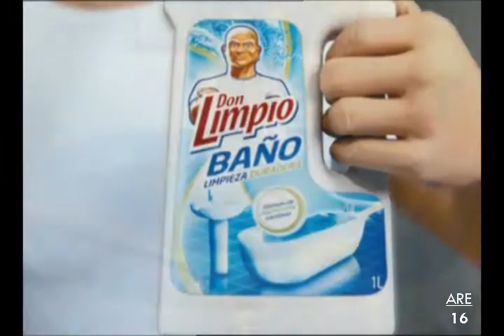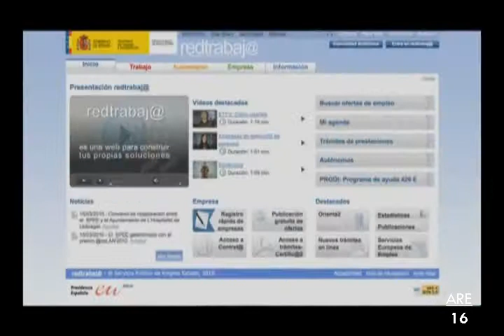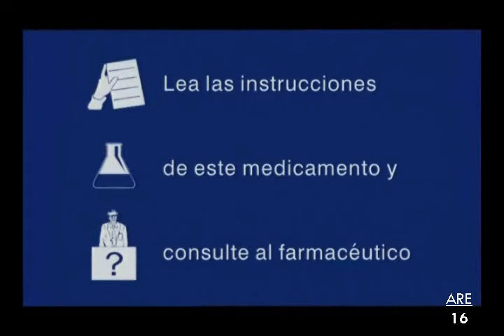Anuncios al revés (Vol. 1)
Después del éxito que tuvo mi primer vídeo al revés, llega el bloque de anuncios al revés, con voces incluidas :)